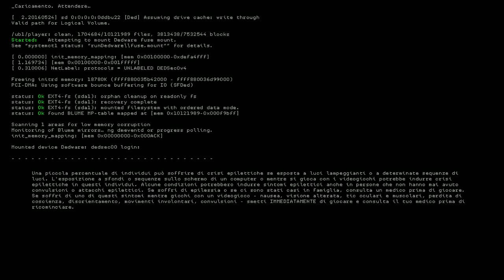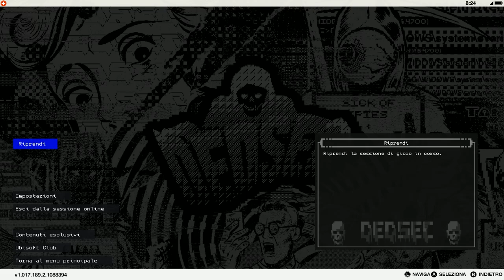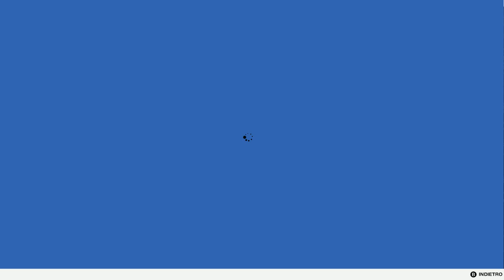Watch Dogs 2 Part. 2